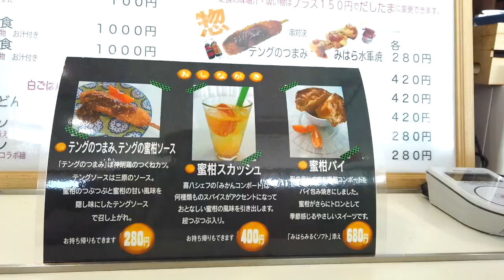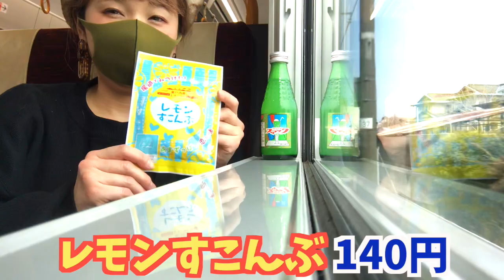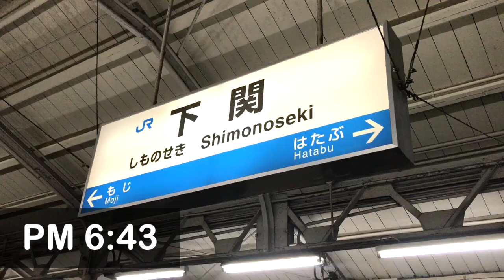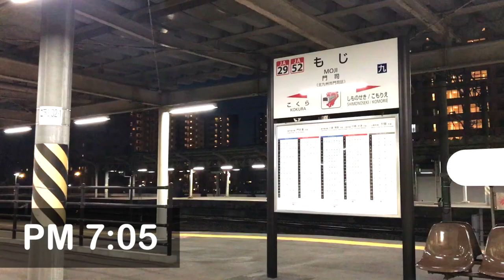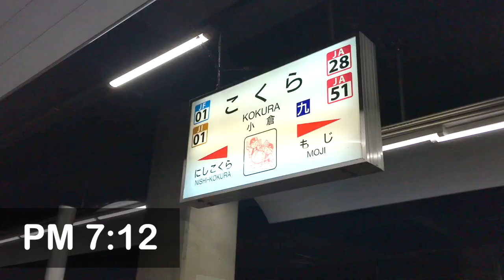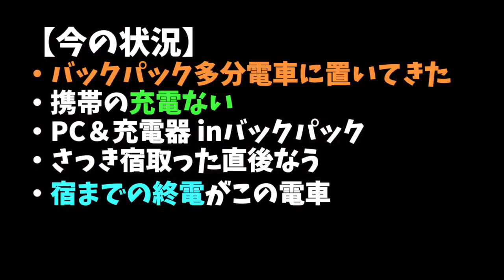【絶望】青春18きっぷの旅でノマドなのに全財産をなくしました。vol.2◆旅行vlog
まさかのハプニング発生で大パニック！！この旅どうなるの〜！？

ついに始まりました！青春18きっぷの旅ー！
JRの乗り放題切符、青春18きっぷ1回分（1日フリーパス/2,410円）で
京都駅からどこまで行けるの？南編です！次回もお楽しみに！

旅と食と冒険が好きすぎて家をなくしちゃった自称ノマドワーカーゆりです！
やりたい事はやりたい時にやる！をモットーに生きています。
お金がなくたって旅はできる！いつも新しい事に挑戦するのが大好きです！
このチャンネルでは私の冒険の記録「アドベンチャーノート」を通じて
視聴者さんが何かを始めたり挑戦するきっかけになれたら、と思います！